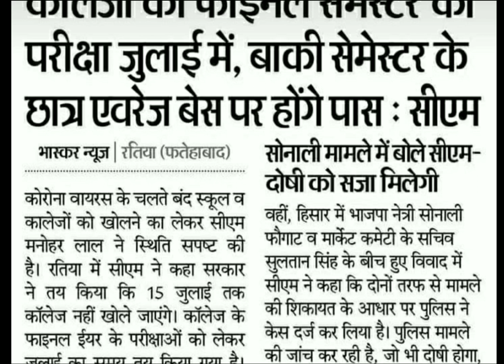B. Ed update regarding to their promotion over all || Naveen dahiya